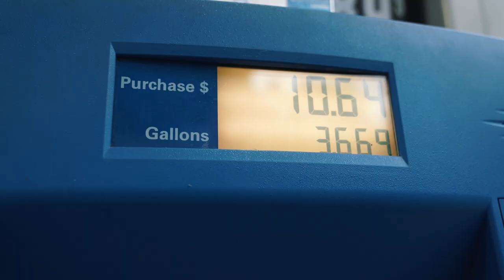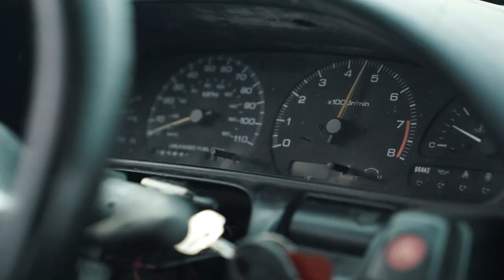DOOR BANGIN' TANDEMS AT LVD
The squad rolled up to LVD this saturday to slay some tires and bang some doors and thats exactly what we did!

                       Chris Travis - Crunch time